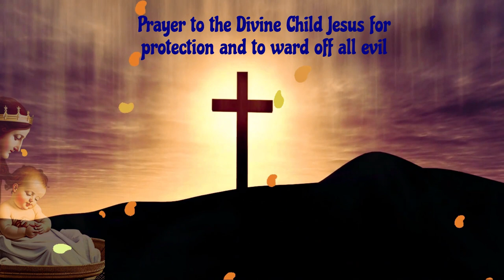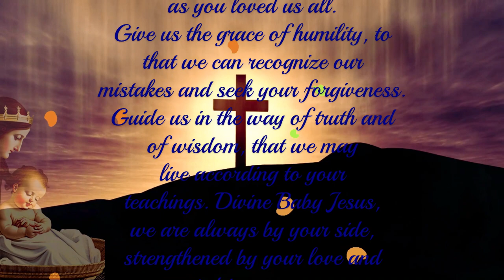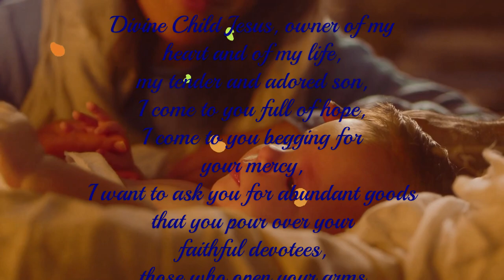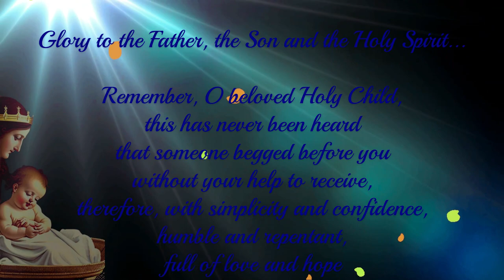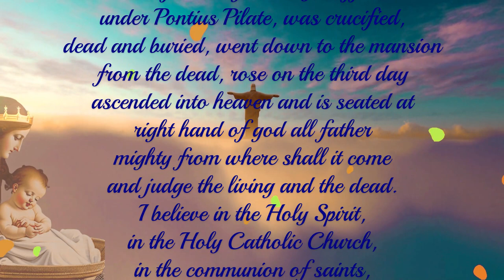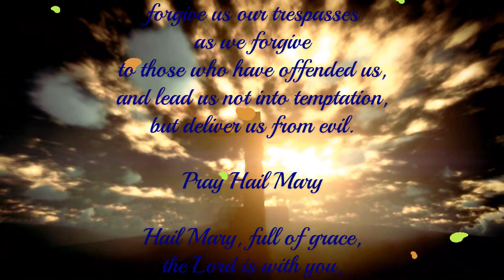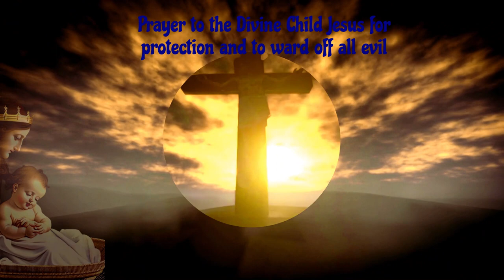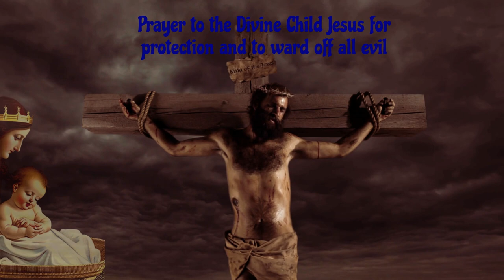Prayer to the Divine Child Jesus for protection and to ward off all evil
"Welcome to the Momento em Cristo channel. Today, we want to offer a special prayer to the Divine Child Jesus, asking for protection and blessings for our lives. The Child Jesus is the light that illuminates our path and guides us in times of difficulty. Reunited in prayer, we raise our voices and hearts to him, asking for his protection and his unconditional love. Let us pray together, with faith and devotion."

Oh Divine Child Jesus, beloved son of God, who was born in a manger to save humanity. We adore you with love and gratitude for your sacrifice on the cross. Guide us on our journey on earth and grant us wisdom, strength and courage to face life's trials. May we follow in your footsteps and reflect your light to the world. We ask this with faith and devotion, grateful for your eternal love.
Illuminate our minds and hearts, so that we may understand your will and seek your justice. Teach us to love unconditionally, just as you loved us all. Give us the grace of humility, so that we can recognize our mistakes and seek your forgiveness. Guide us in the path of truth and wisdom, so that we may live according to your teachings. Divine Child Jesus, let us always be by your side, strengthened by your love and supported in your presence.
Help us to be instruments of your peace and your goodness, so that we can bring comfort and hope to the hearts of those who suffer. Give us the courage to face life's adversities with faith and determination. Grant us the grace of reconciliation, so that we can forgive those who hurt us and seek harmony with all human beings. Illuminate our paths, Divine Child Jesus, and guide us to your heavenly kingdom.

👉 Prayer Channel .